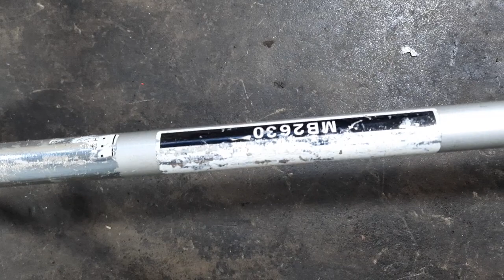Máy cắt cỏ MARUYAMA MBS2630 nòng 34ly 26cc Nhật bãi.lh 0765959958.